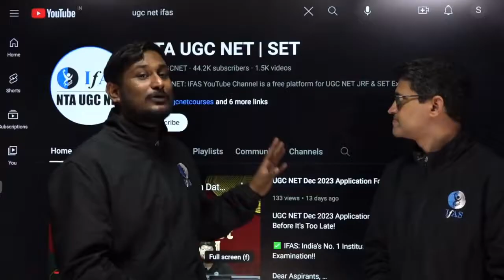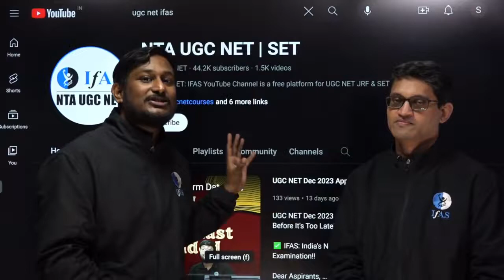EXAM MAPPING SERIES ANNOUNCEMENT FOR PAPER 1 UGCNET SET